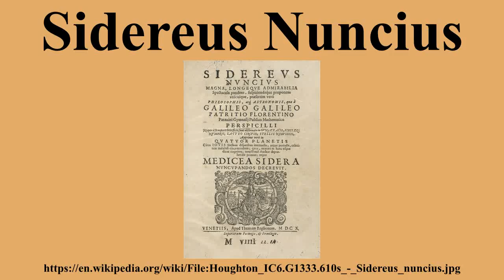Sidereus Nuncius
Ad-free videos.

Sidereus Nuncius is a short astronomical treatise published in New Latin by Galileo Galilei on March 13, 1610.It was the first published scientific work based on observations made through a telescope, and it contains the results of Galileo's early observations of the imperfect and mountainous Moon, the hundreds of stars that were unable to be seen in either the Milky Way or certain constellations with the naked eye, and the Medicean Stars that appeared to be circling Jupiter.The Latin word nuncius was typically used during this time period to denote messenger; however, it was also rendered as message.Though the title Sidereus Nuncius is usually translated into English as Sidereal Messenger, many of Galileo's early drafts of the book and later related writings indicate that the intended purpose of the book was "simply to report the news about recent developments in astronomy, not to pass himself off solemnly as an ambassador from heaven." Therefore, the correct English translation of the title is Sidereal Message .

---Image-Copyright-and-Permission---
About the author(s): Galileo Galilei
---Image-Copyright-and-Permission---